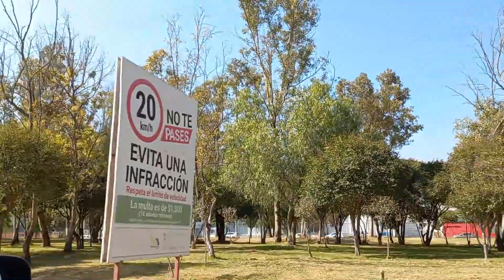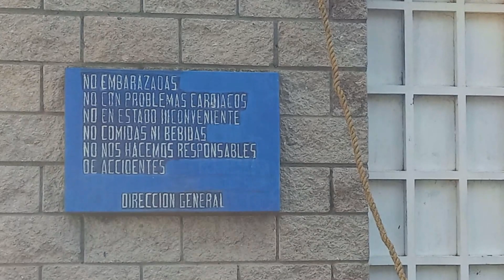Así es vivir en MÉXICO I El pulmón de San Luis Potosí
En el video de hoy les muestro uno de los parques más grandes de México, es realmente tranquilo y te permite convivir con tu familia en tranquilidad, perfecto para el fin de semana.